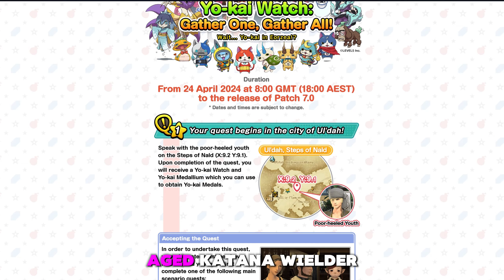LVL 100 LIMITED JOBS !? It's more likely then you think in FFXIV DAWNTRAIL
🔵 Unveiling the Unthinkable! Witness the Unprecedented Power of a Level 100 Blue Mage in FFXIV Dawntrail!...maybe 🔵

Prepare to have your mind blown as we delve into the uncharted territory of FFXIV's Blue Mage job,  its incredible potential to see level 100 in FFXIV Dawntrail. From mastering elusive spells to conquering formidable foes, join us on an epic journey filled with surprises, thrills, and jaw-dropping moments!

In this thrilling video, we unveil the origins of the  Blue Mage, proving that the impossible is indeed possible. From dazzling spells to unparalleled versatility, discover why the Blue Mage might be getting more then its usual 10 level injection in the upcoming Expansion.

🌟 Don't miss out on this groundbreaking exploration of FFXIV's Blue Mage in Dawntrail! 🌟

Immerse yourself in a realm of exclusive perks by joining our channel! now to unlock your access!